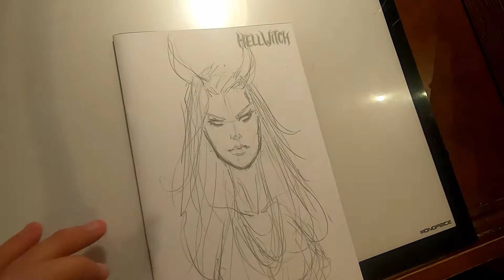HellWitch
Recent SketchCover warm-up of HellWitch from Coffin Comics.